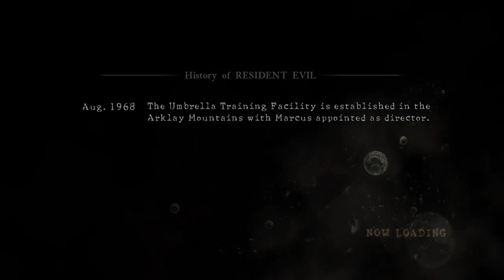Resident Evil 5 - [Coop Campaign Gameplay 1] - With FIREBLAST25001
Ripping through RE5 campaign with my new buddy, the expert grand wizard FIREBLAST25001. He knows his shit, and makes this playthrough quite interesting.